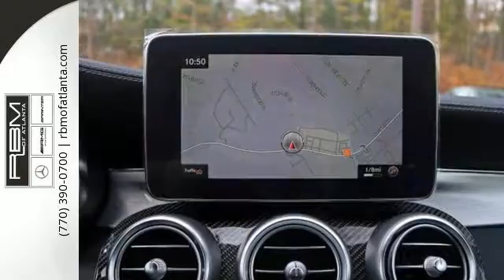New 2017 Mercedes-Benz C-Class Atlanta GA Sandy Springs, GA M31895 - SOLD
SOLD -

Year: 2017
Make: Mercedes-Benz
Model: C-Class
Trim: AMG C 63
Engine: 8 Cyl. 4.0 L
Transmission: Automatic
Color: Selenite Grey Metallic
Interior: Black
Stock #: M31895
VIN: WDDWK8GB4HF503880
Boasts 22 Highway MPG and 17 City MPG! This Mercedes-Benz C-Class boasts a Twin Turbo Premium Unleaded V-8 4.0 L/243 engine powering this Automatic transmission. WHEELS: 19 AMG CROSS-SPOKE FORGED -inc: Tires: 19, SELENITE GREY METALLIC, PREMIUM 2 PACKAGE -inc: COMAND w/Navigation and Voice Control, Premium 1 Package, AIRCAP, Burmester Surround Sound System, COMMAND DVD/CD Player, Ambient Lighting, SiriusXM Traffic and Weather Services, 8.4 High-Resolution Screen, Navigation Map Updates Included for 3 Years, Power Folding Mirrors.*This Mercedes-Benz C-Class Comes Equipped with These Options *CARBON FIBER TRIM -inc: ICW branded analog clock in dash, BLACK, NAPPA LEATHER UPHOLSTERY, BLACK WHEEL LOCKS, BLACK SOFT TOP (STD), AMG PERFORMANCE EXHAUST SYSTEM, Window Grid Antenna, Valet Function, Urethane Gear Shift Knob, Trunk Rear Cargo Access, Trip Computer.* Stop By Today *For a hassle-free deal on this must-own Mercedes-Benz C-Class come see us at RBM of Atlanta, 7640 Roswell Road, Atlanta, GA 30350. Just minutes away!

Give us a call at:

Address:
7640 Roswell Rd